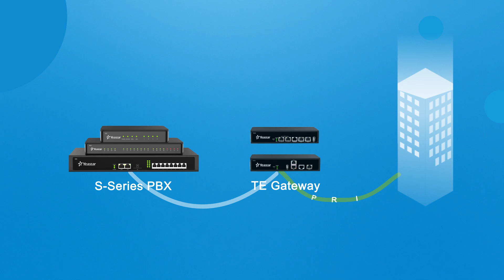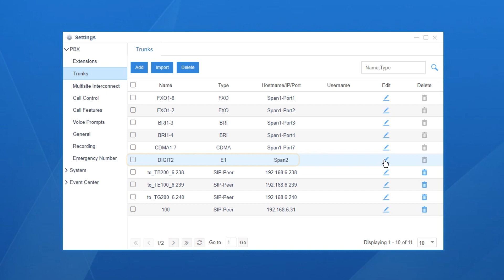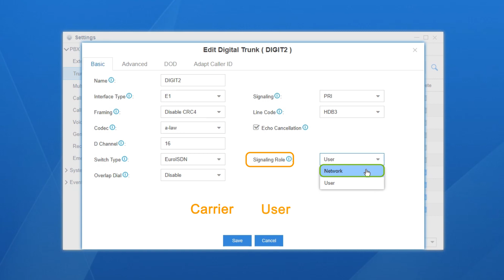Tech Talk: ISDN PRI E1 Trunk Configuration in Yeastar PBX System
Yeastar S-Series VoIP PBX provides flexible telephony interfaces combination with a unique modular design. S100 and S300 with Ex30 Expansion Board provide one onboard port used to connect a PRI landline (E1&T1&J1). If you want to use PRI line with other models of S-Series PBX, you can integrate the PBX with a TE gateway: 00:40

How to setup ISDN PRI Line?
Step 1 Hardware Installation: 00:59
Step 2 Configure trunk parameters: 01:10
Step 3 Check the trunk status: 02:26

Please be aware: for the Signaling and Switch Type, please choose the corresponding value in the drop-down list according to the carrier’s requirement. For the Signaling Role, adjust it accordingly. Usually, the carrier is “Network” while our PBX is “User”. But if the carrier is “User”, choose “Network” instead.